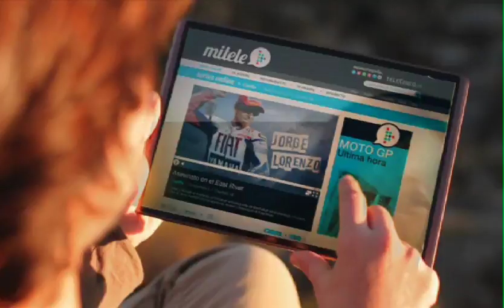Promo Mitele, nueva plataforma bajo demanda de Mediaset España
| Neeo.es | Todo sobre ONO, TiVo, Canal+, Movistar, Orange, R, Euskaltel, Telecable y TDT